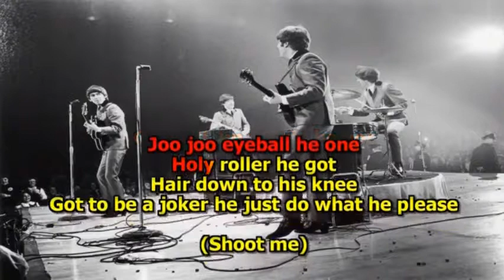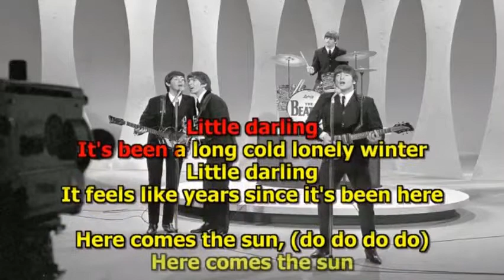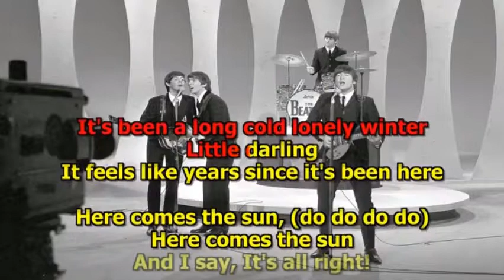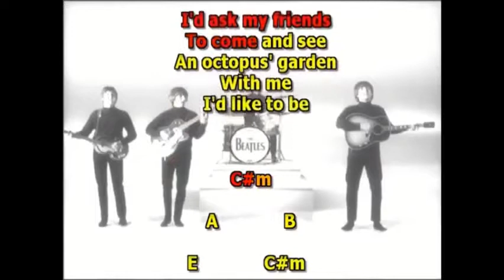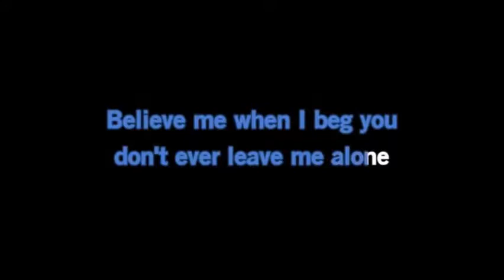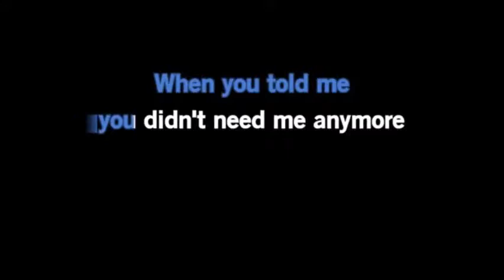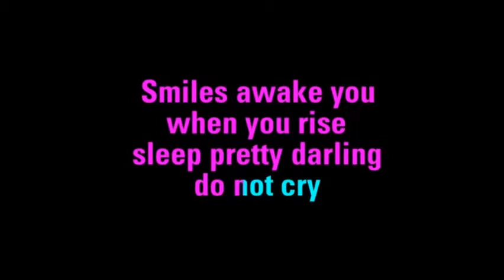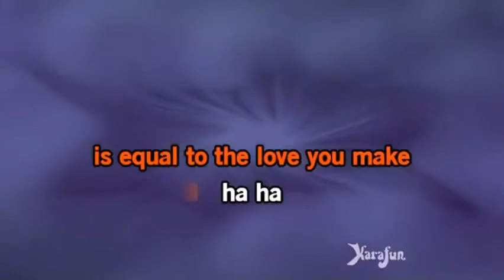Abbey Road Medley 1